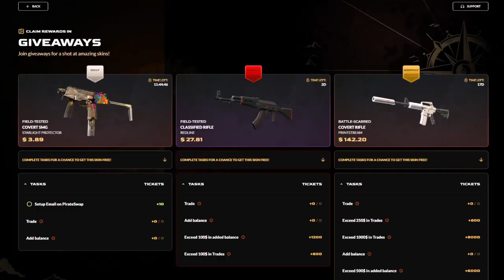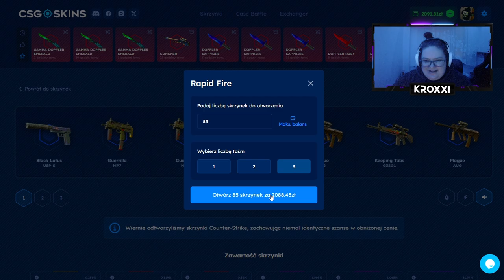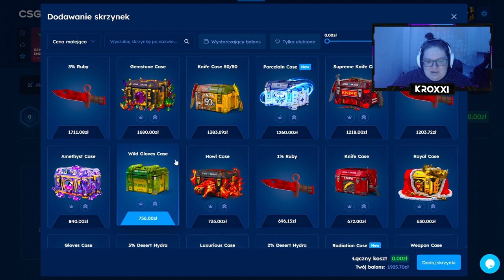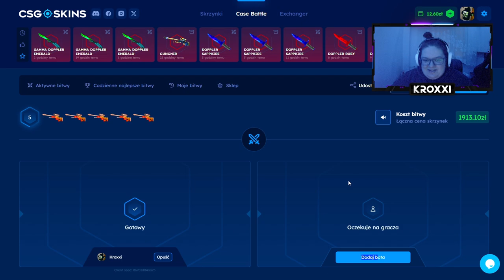😱 TRAFIŁEM KOSE w SKRZYNCE CS2! 🤑 | CSGOSKINS 💸